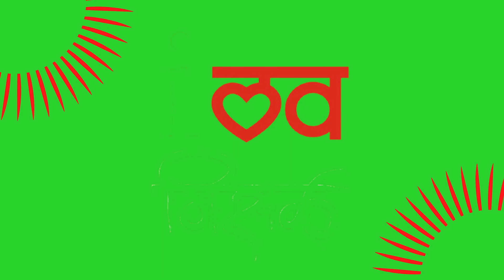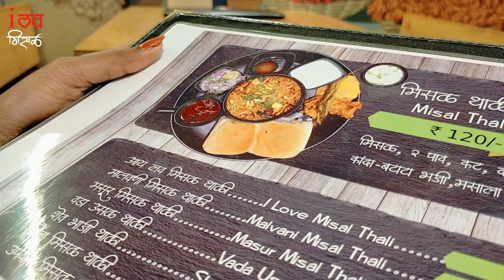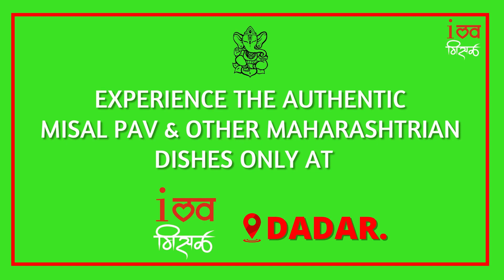MISAL AANI BARACH KAHI | I LOVE MISAL, DADAR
HEY PALTAN!
CHECKOUT THIS SUPER COOL PLACE " I LOVE MISAL " WITH SOME AMAZING MAHARASHTRIAN DISHES AND MUCH MORE!